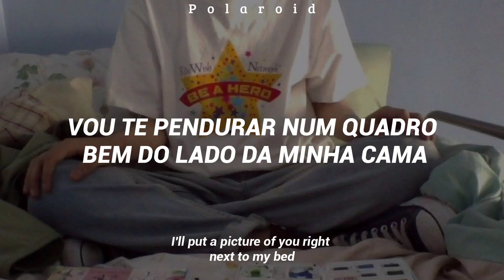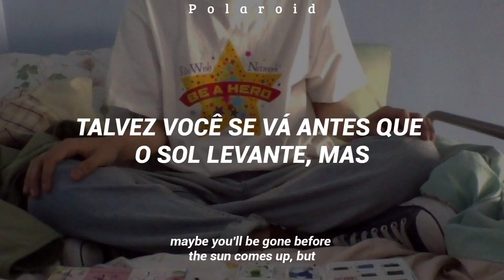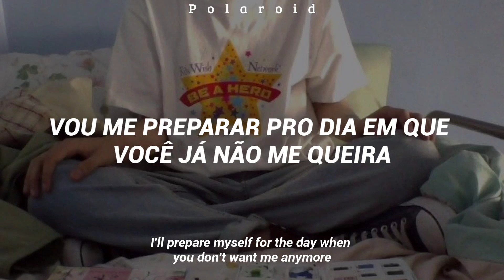Idiota - Jão (Lyrics + Sub Eng)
LETRA

Todo mundo tentou me alertar, eu agradeço
Mas eu já não estava aqui
Me perdi em nós e gostei mais de você
Do que você gostou de mim
E tudo certo

Porque as noites com você são boas
Enchendo a cara e falando mal das mesmas pessoas
Talvez você se vá antes que o Sol levante, mas

Eu vou te amar como um idiota ama
Vou te pendurar num quadro bem do lado da minha cama
Eu espero enquanto você vive
Mas não esquece que a gente existe

Eu vou te beijar como um idiota beija
Vou me preparar pro dia em que você já não me queira
Mas enquanto você não se cansa

Conhecia todos os teus jeitos de trapaça
Infelizmente eu caí
Me perdi no centro dessa cara bonita
É tão difícil de sair, mas tudo certo

(Uh, uh, idiota)

Se eu me ferir no processo
Eu me resolvo, tudo certo
Em qualquer sombra eu descanso
A gente tem a dor parecida nessa vida
Por isso eu gosto tanto

(Hey!)
Eu vou te amar como um idiota (e eu vou te amar)
Eu vou te amar como um idiota
Eu vou te amar como um idiota (ah, ah)